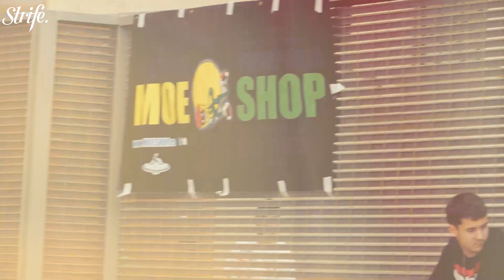Furious Styles Crew: Spain 3rd Year Anniversary | STRIFE.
Coverage video of 3rd Year Anniversary event of Furious Styles Crew: Spain division. A FREE two day event!

Held in Barcelona, Spain
Filmed by ChazB

Song: Bibio - Lover's Carving (RGBleak Remix)